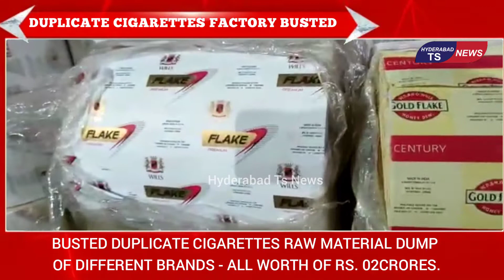2 Core Fake Duplicate Ciggerate Factory Company Busted | Hyderabad TS News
2 Core Fake Duplicate Ciggerate  Factory Company Busted | Hyderabad TS News